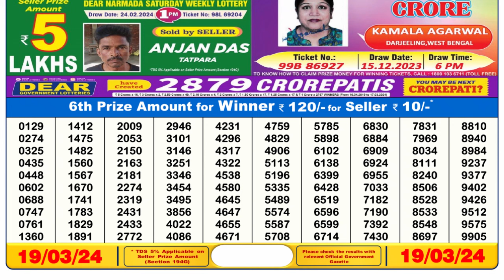🔴 Lottery Sambad Live 06:00pm 19/03/24 Day Nagaland State Dear Lottery Result Pdf Download